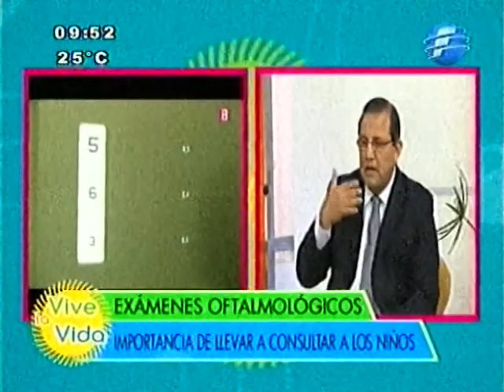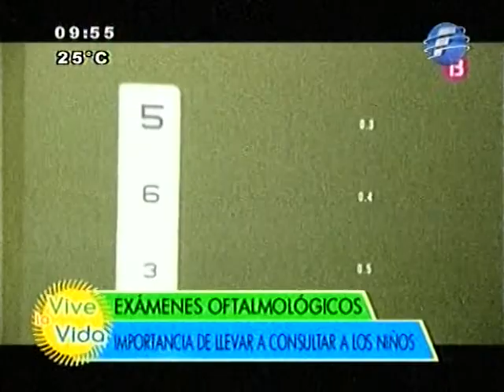Importancia de consulta oftalmológica en niños - 11/04/14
El Dr. Walter Martínez expuso la importancia de la consulta oftalmológica para niños a fin de prevenir varios males.